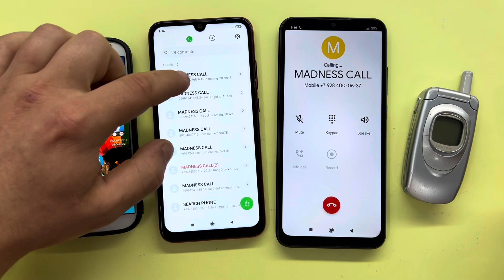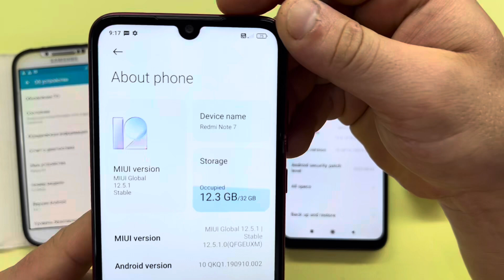Incoming Call & Outgoing Call / Samsung Galaxy S4 and Old Samsung SGH-A800 Vs Xiaomi Redmi 9C Note 7